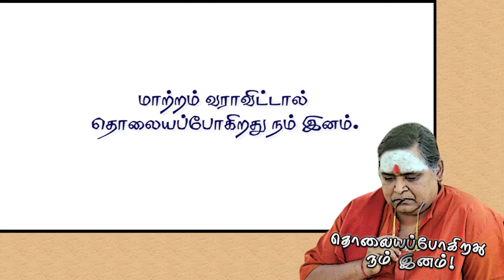Vote for Sumanthiran - Kambavarithy Jeyaraj | பிரபாகரன் போன்ற சுமந்திரன் - துலையப்போகிறது எம்மினம்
போராட்ட காலத்தில் தலைவர் பிரபாகரன் போல இப்போது அரசியல் சூழ்நிலையில் சுமந்திரன் அவசியம் - உகரத்தில் கம்பவாரிதி ஜெயராஜ்